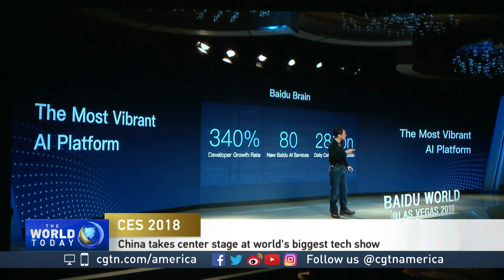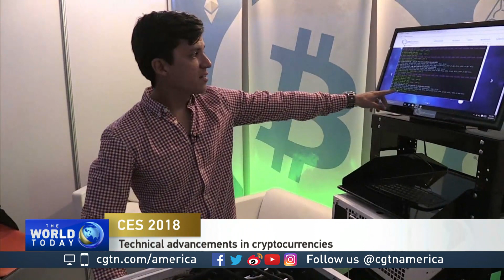Michael Oved discusses advances in cryptocurrencies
CGTN's Phil Lavelle spoke with Michael Oved, co-founder of AirSwap, about advances in the world of cryptocurrencies - and CES's role as a platform for them.